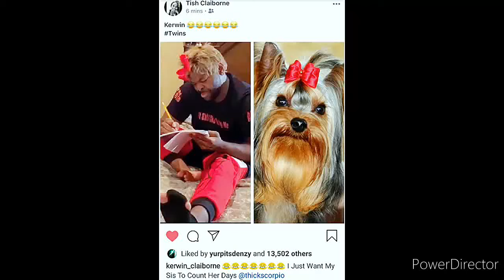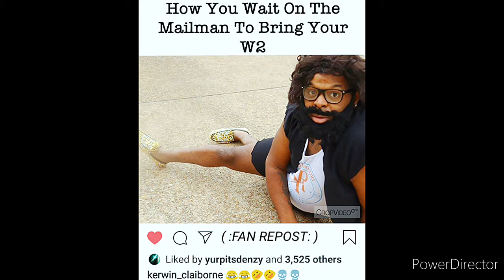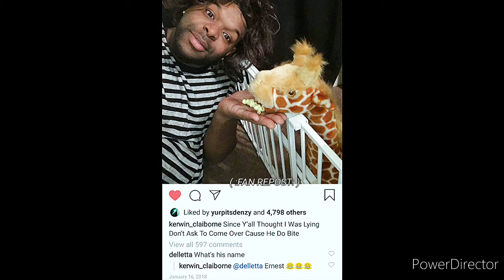THE BEST OF KERWIN CLAIBORNE 😂😂 voiceover SKIT'S👍01😂😂 dontplaywithme hurryup DOGGONE IT TOO EAGER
👀I KNOW YOU HEAR ME BIG 🐦😂😂
👀 TAKE YOU TIME, YOU AIN'T GOTTA RUSH AND TELL EM'. YOU KNOW DEY👃E AND THEY WANNA KNOW AND I BETCHA TAMEKA WATCHING 😒😭 AND SAMANTHA😂🤦📲
☠️WASSUP horse 🐴 😭😂 YOU MUST BE EATIN' DEM 🐎🍎🍏😂🤦
👀MOOD FOR TUESDAY 😭😂🤣😭☠️
EXACTALY 😂😭😂🤣 Y'ALL JUST MAD 😭😂 look 😂😭😂😭